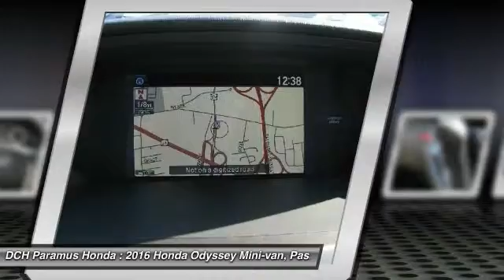2016 Honda Odyssey PH60387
2016 HONDA ODYSSEY Paramus, NJ
Stock# PH60387

BACK-UP CAMERA, LEATHER, NAVIGATION, BLIND SPOT MONITOR, BLUETOOTH, MOONROOF, MP3 Player, CHILD LOCKS, 3RD ROW SEAT, KEYLESS ENTRY, 28 MPG Highway, SAT RADIO, POWER LIFTGATE, ALLOY WHEELS! The Honda Odyssey has a wide, low stance with a modern aerodynamic feel. Its fresh, angled lines, combined with updates to its front end, grille, and rear taillights result in a bold design. Take into consideration its great records for reliability and safety combined with fact that it is enjoyable and comfortable to drive, and this is one vehicle should not be missed. Depending on the trim level you select, it can seat up to 8 passengers. The third row seats are split, and each seat can fold flat into the floor. The outside seats in the second row can slide towards the walls, so that three child safety seats can fit next to one another. The Multi-Function 2nd-Row Center Seat, on EX trims and above, can either fold forward to become a center console or slide forward 5.5 inches to enable a child seat to be closer to the driver and front passenger. Powering the Odyssey is a 3.5L V6 engine, with 248 hp. The base Odyssey, comes standard with such items as a rearview camera, an AM FM CD Radio with 7 speakers and a color 8-inch interface screen, Bluetooth connectivity, and power front seats. Higher trims come with features like power sliding doors, LaneWatch camera system, navigation, 3-zone climate control, leather, and a power lift tailgate. The top-of-the-line Touring Elite trim gives you things like the amazing Honda DVD Ultrawide Rear Entertainment System, and a premium 12 speaker sound system with surround sound. The Touring Elite also gives you the convenience of the innovative HondaVac, which is a vacuum cleaner integrated with the car to help fight day-to-day messes, also available on the new for 2016 Special Edition model.